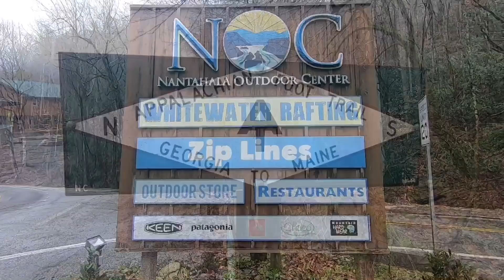THRU HIKE EPISODE #16 - Appalachian Trail 2020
Day #16 Wesser Bald Shelter to the Natahala Outdoor Center. Join my journey as I attempt to hike the entire length of the Appalachian Trail from Georgia to Maine.

 Title: DC Love Go Go by Silent Partner
Genre and Mood: Rock + Bright